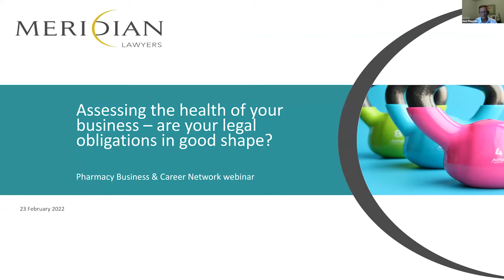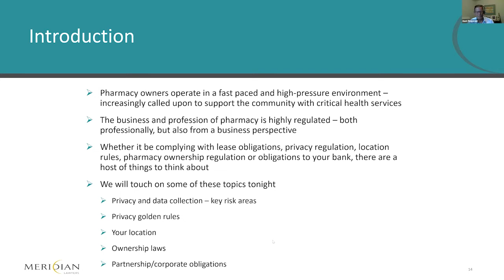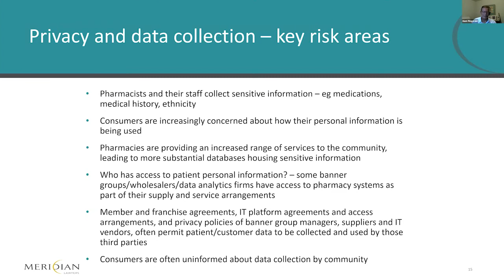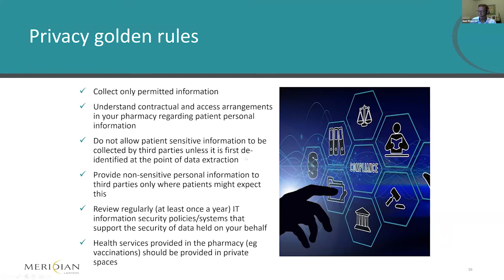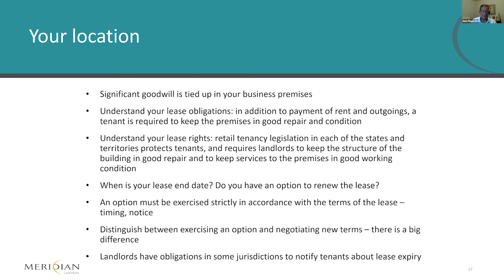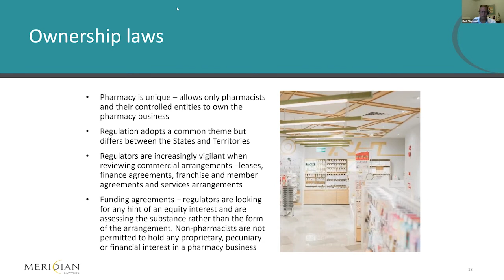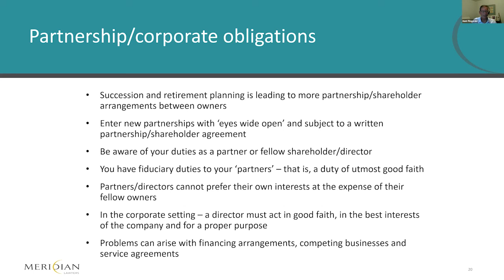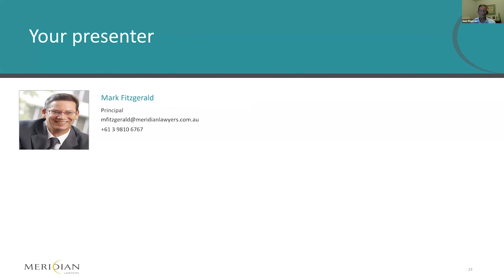PBCN Pharmacy Business Insights Webinar - Session 2 - Mark Fitzgerald